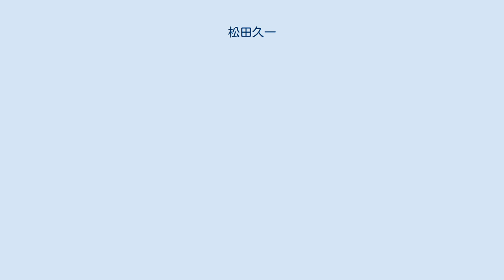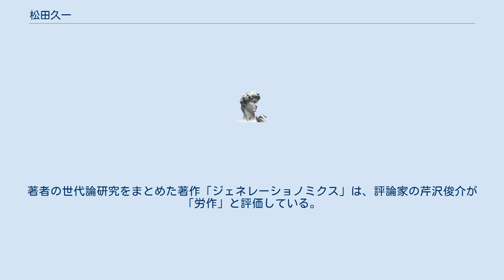松田久一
マーケティング・コンサルタント
松田 久一（まつだ ひさかず、1956年10月10日 - ）は、日本の戦略及びマーケティングコンサルタント。
株式会社ジェイ・エム・アール生活総合研究所代表取締役。
1980年、同志社大学商学部卒業後、日本マーケティング研究所入社。
情報家電産業、食品・日用品業界などの消費財を中心としたリサーチ、マーケティングおよび戦略経営の実務を経験。
1991年、ジェイ・エム・アール生活総合研究所を設立。
企業のマーケティング課題、戦略課題のソリューション（解決）に取り組んでいる。
 哲学、歴史、経済学等の幅広い人文社会諸科学に基礎づけられ、日本の生活者に根ざし、グローバルに通用する新しい戦略経営やマーケティングを目指している。
 近年では、中央及び地方の行政機関の諸委員、地方経済再生プロジェクトへの参画、シンポジウム、セミナーのコメンテーター、講演などの公共分野へ活動の場を広げている。
 2009年に出版した『「嫌消費」世代の研究』で注目を集め、新聞や雑誌などに数多く取り上げられ、ニューヨーク・タイムズなどからも取材を受けている。
著者の世代論研究をまとめた著作「ジェネレーショノミクス」は、評論家の芹沢俊介が「労作」と評価している。
 （編著）